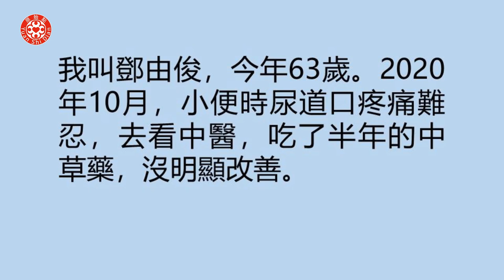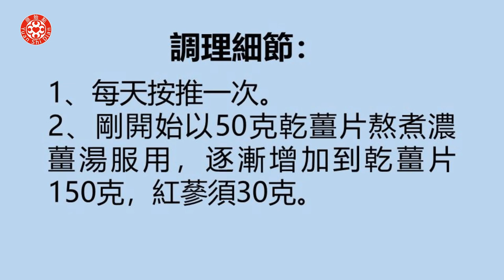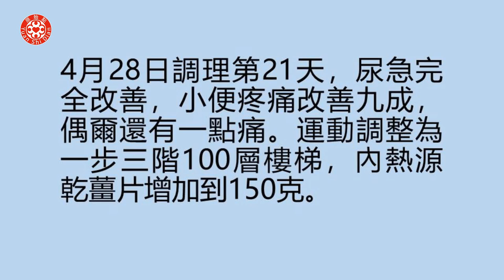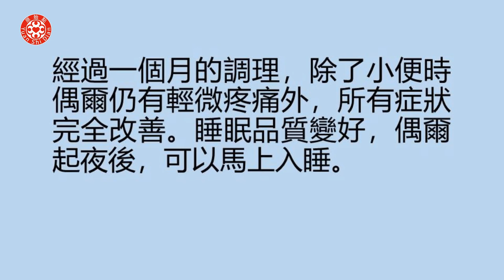膀胱结石及前列腺增大案例